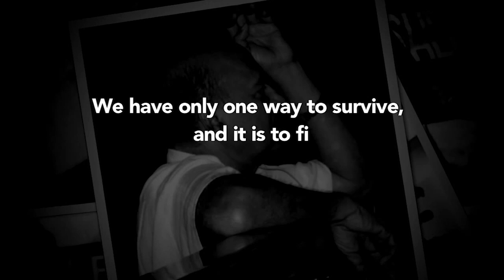Tribute to Fr. Thomas Kocherry Memorial 1st International Award on WFD on 21st November 2021.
Tribute to Fr. Thomas Kocherry Memorial 1st International Award. Messiah of the Ocean Peoples.  Given posthumously to Mohammad Ali Shah, Karachi, Pakistan- founding member and Chairperson of Pakistan Fisherfolk Forum. Award given on World Fisheries Day on 21st November 2021